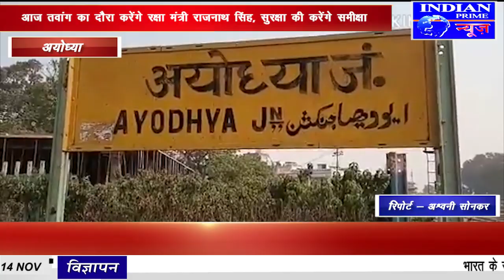IPN NEWS - रामभक्त का अयोध्या में दर्शन